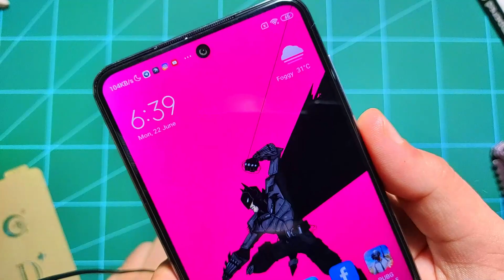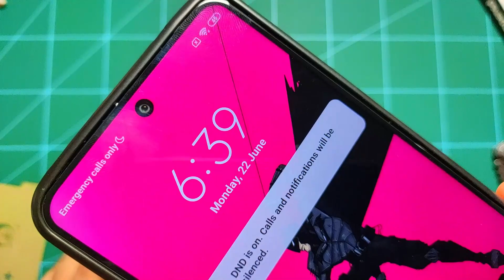Redmi Note 9 Pro/Max Original Full Screen Tempered Glass | Best Redmi Note 9 Pro/Max Accessories